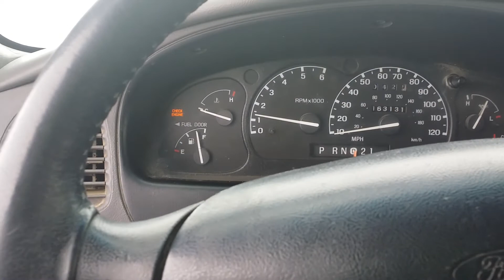2000 Ford Explorer XLT V8 AWD - Bad Transfercase?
This is a video of the noise my 2000 Ford Explorer XLT V8 AWD makes. The vehicle is automatic, 5.0 Litre V8 engine... All Wheel drive (Not 4 wheel drive) trying to figure out what the noise is. I thought at first it was the chain in the transfer case slipping teeth (See my video of my 1999 Chevy 2500, they sound the same) but someone suggested it might be my front drive shaft.